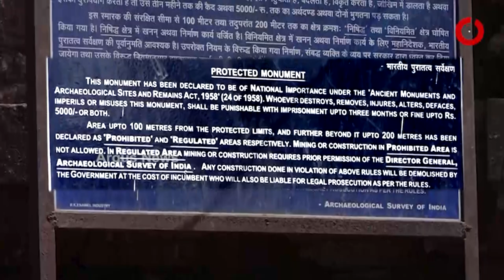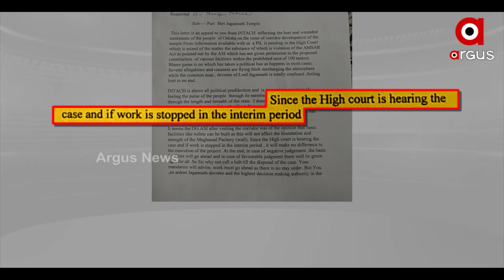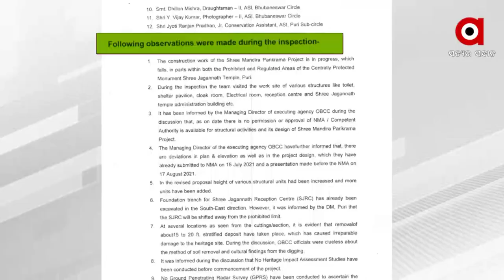ପରିକ୍ରମା ପ୍ରକଳ୍ପ ବିବାଦକୁ ନେଇ ଉଦବେଗ ପ୍ରକାଶ କଲେ ଧର୍ମେନ୍ଦ୍ର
14 ହଜାର ବର୍ଷର କିର୍ତ୍ତିରାଜିକୁ ଭାଙ୍ଗି ଟାଇଲ ପକାଇଲେ ହେବନି ଶ୍ରୀବୃଦ୍ଧି
ପରିକ୍ରମା ପ୍ରକଳ୍ପ ବିବାଦକୁ ନେଇ କେନ୍ଦ୍ରମନ୍ତ୍ରୀ ଧର୍ମେନ୍ଦ୍ର ପ୍ରଧାନଙ୍କ ଉଦବେଗ । କହିଛନ୍ତି, ବେଆଇନ ନିର୍ମାଣ ସତ ହୋଇଥିଲେ, ଚିନ୍ତାଜନକ । ସେପଟେ  କାମ ସ୍ଥଗିତ ରଖିବାକୁ ମୁଖ୍ୟମନ୍ତ୍ରୀଙ୍କୁ କଡା ଚିଠି ଲେଖିଛି INTACH